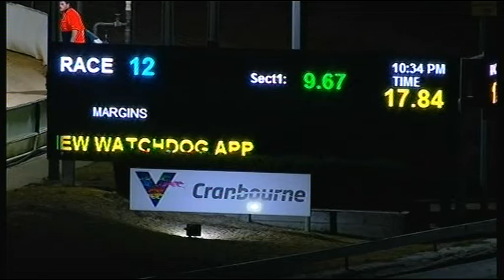CRN WED 20 MAR 19 R12